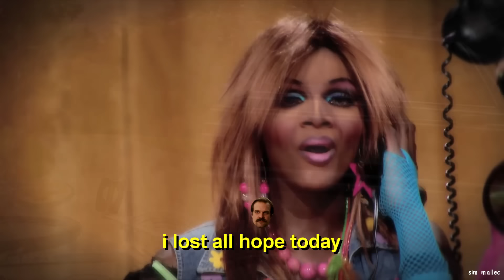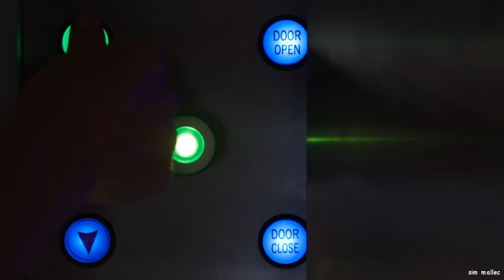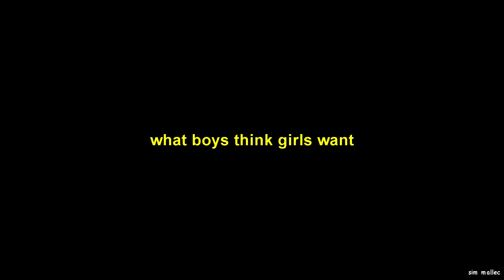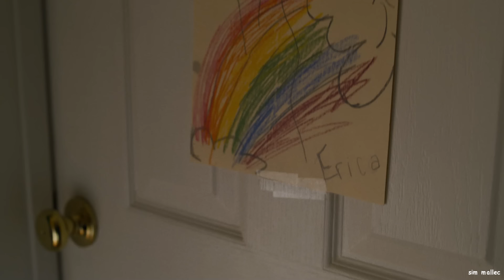The Stranger Things Crack II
"you can't spell america
 without erica"

season 3 must be my favourite. i enjoyed watching it THE MOST and editing this crack was so much easier since the whole season was lowkey on crack. 10/10 writing.

colouring: none
fandom(s): stranger things
songs: at the end in order of appearance